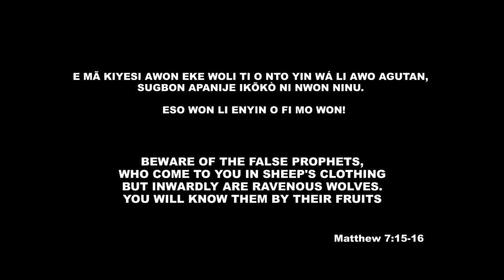WOLI POS (Woli Alawo) EPISODE 4 SOLA ALO -PARADISE MUSIC & FILM PRODUCTION (PMP)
WOLI POS|PARADISE MUSIC & FILM PRODUCTION (PMP), Christian Movies and Music Channel.